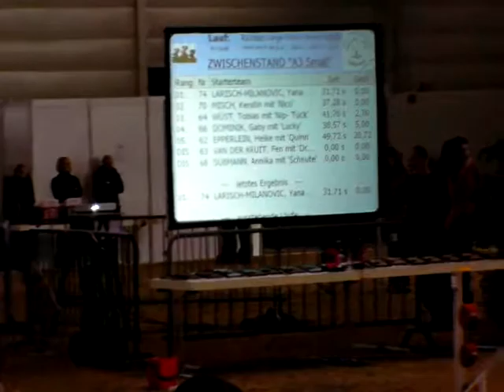Peter Mike mit Spike bei der DOG LIVE in Münster 2010.MP4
Spike gewann diesen Lauf in Münster.